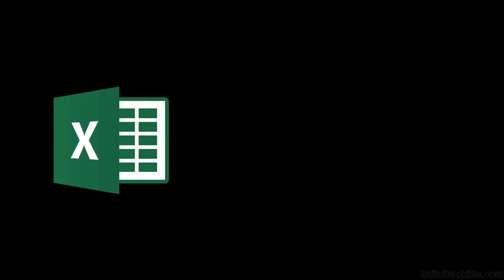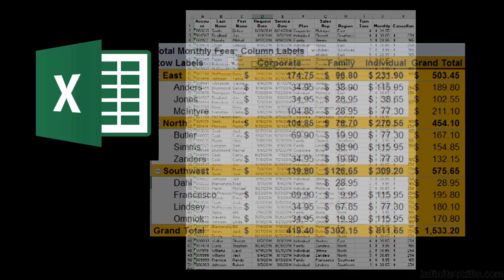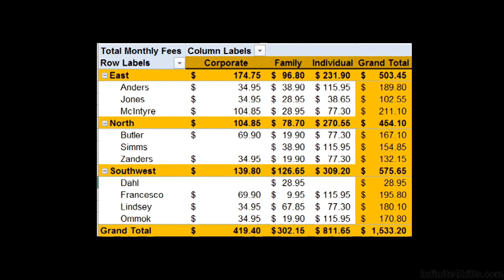Microsoft Excel - Pivot Tables Tutorial | Series Introduction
Want all of our free Microsoft training videos? Visit our Learning Library, which features all of our training courses and tutorials

More details on this Microsoft Excel - Pivot Tables In-Depth training can be seen This clip is one example from the complete course. For more free Microsoft tutorials please visit our main website. YouTube